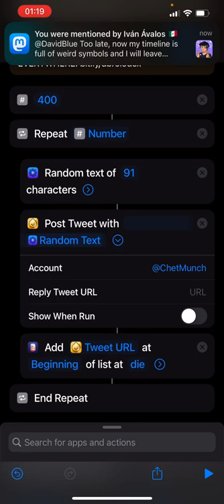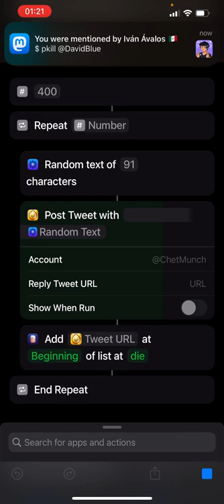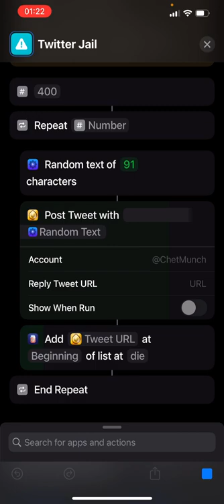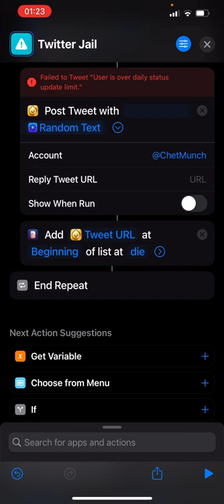The Fastest Route to Twitter Jail in 2022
The fastest means to get yourself Twitter Jailed in 2022...